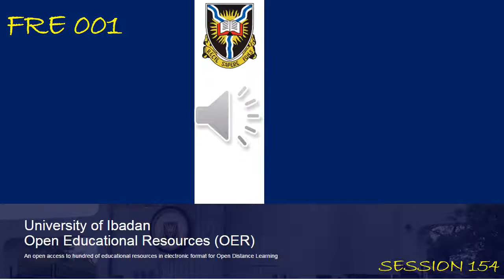FRE 001 Session 154